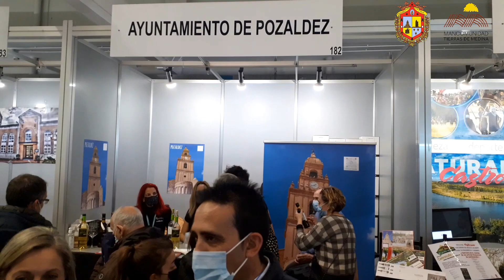📢👉Excelente presentación del Ayuntamiento de Pozaldez en la Feria de Valladolid en Intur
📢👉Excelente la presentación del Ayuntamiento de Pozaldez y Pozaldez Turismo en la Feria de Valladolid en Intur

Muchas gracias de nuestro Presidente Moisés Santana Alonso al Alcalde de Pozaldez David Pereira Rodríguez, Teniente Alcalde Concha Hernández Velasco y Adela Burgueño Manjón, Técnico de Cultura por tan excelente iniciativa y buen trabajo y demás equipo enhorabuena a tod@s